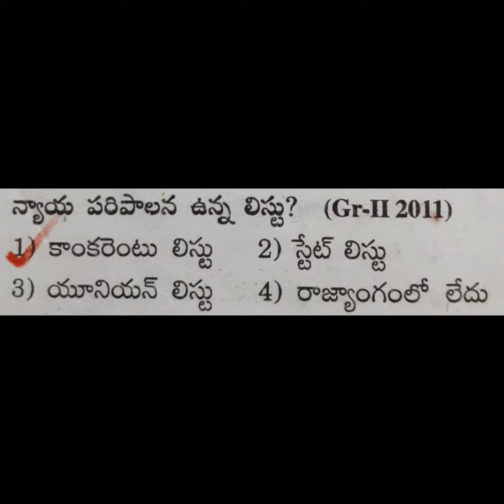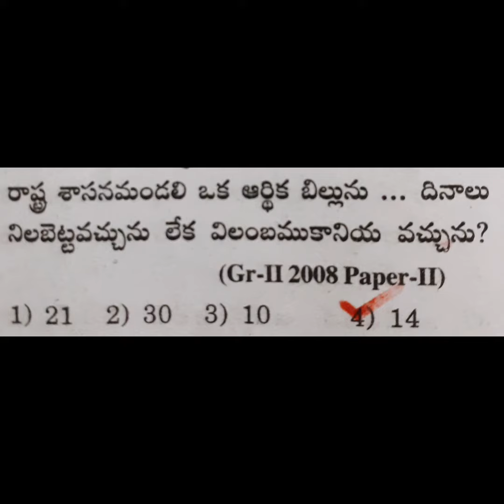PREVIOUS YEARS QUESTION PAPERS OF TS GROUP 1 /PREVIOUS YEARS QUESTION PAPERS OF GROUP 2.